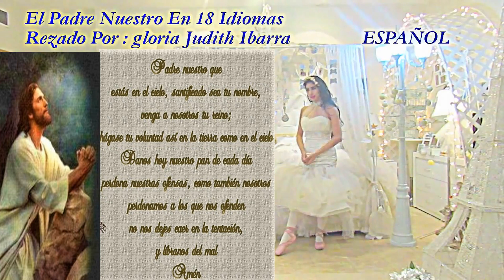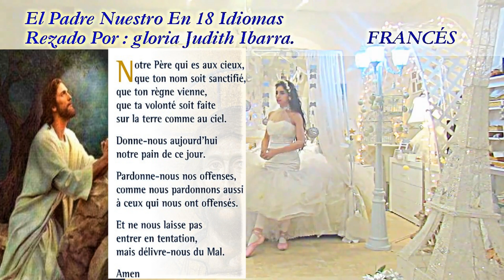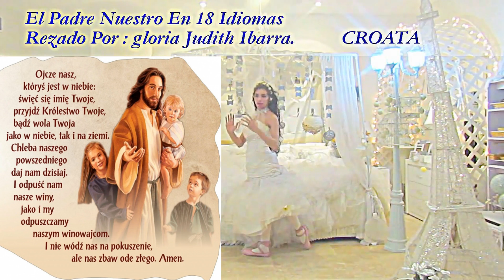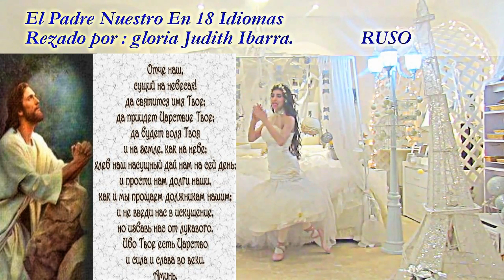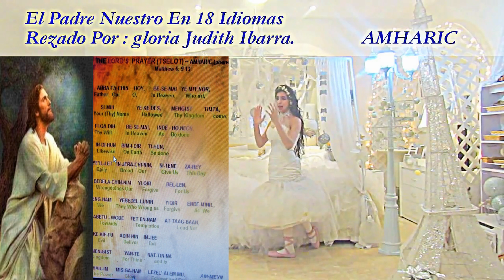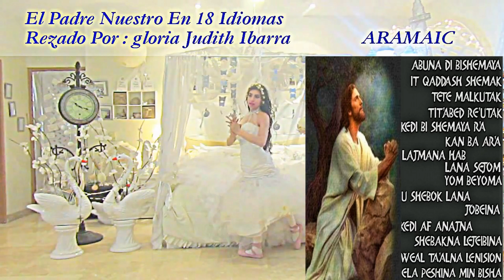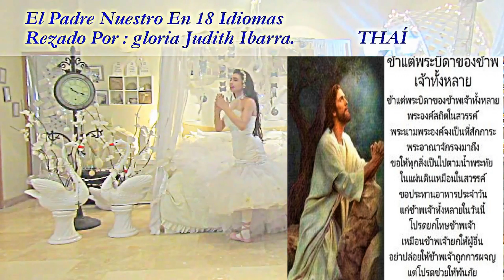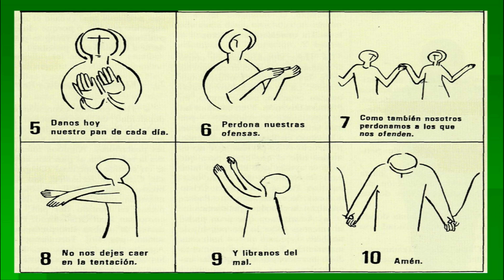MOVIE・PORTUGUÉS・Oración•"Padre Nuestro"En 18 Idiomas🕊️℗HD.MAS/MULTILANGUAGE.❤️🙏GLORIA JUDITH IBARRA.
MULTILANGUAGE ❤️ MOVIE• ORACIÓN❤️ PADRE NUESTRO IN 18 IDIOMAS❤️ PORTUGUES· GLORIA JUDITH IBARRA❤️  MULTILINGÜE❤️WORLD PEACE🕊️MULTILENGUAJE.🙌⭐CRISTIANO, CATÓLICO.🇻🇦❤️
🕊️🇲🇽🏳️•ESPAÑOL 0:00 / 0:59
🕊️🇮🇹🏳️•ITALIANO 0:59 / 1:33
🕊️🇨🇳🏳️•CHINO MANDARÍN 1:33 / 2:06
🕊️🇨🇵 🏳️•FRANCÉS 2:06 / 2:41
🕊️🇺🇸🏳️•INGLÉS 2:41 / 3:20
🕊️🇭🇷🏳️•CROATA 3:20 / 3:51
🕊️🇭🇺🏳️•HÚNGARO 3:51 / 4:35
🕊️🇷🇺🏳️•RUSO 4:35 / 5:16
🕊️🇵🇹🇧🇷🏳️•PORTUGUÉS 5:16 / 5:58
🕊️🇪🇹🇪🇷🏳️•AMHARIC 5:58 / 6:46
🕊️🇬🇷🏳️•GRIEGO 6:46 / 7:21
🕊️🇯🇵🏳️•JAPONES 7: 22 / 7: 59
🕊️🇩🇪🏳️•ALEMAN 7: 60 / 8:00
🕊️🇨🇳🏳️•CANTONÊS 8:00 / 9:16
🕊️🇵🇭🏳️•FILIPINO 9:16 /10:11
🕊️🇯🇴🕊️🇮🇱🏳️•ARAMAIC 10:11 / 1048
🕊️🇹🇭🏳️•THAÍ 10:48 / 11:41
🕊️🇪🇦🏳️•LATIN 11:41 / 12:19
🕊️🇻🇦🏳️•EL PADRE NUESTRO PAS DE DEUX 12:19 / 12:46
🕊️🙌🛐🙏🏳️•EL PADRE NUESTRO EN GESTOS 12:46 / 13:44
•©️©️•SUBTITULOS.GLORIA JUDITH IBARRA.
🕊️❤️🕊️💌🌐🏳️•ÚH/FULL/HD/HQ•LYRICS•

🕊️(Vídeoclip)🕊(Oficial)🕊️💌D"iOS!"

'' SAGRADA"BIBLIA" •CRISTIANA CATÓLICA• EL NUEVO TESTAMENTO''🕊️🕊️📚''RV 2024''🕊️

*El "Padre Nuestro" es la oración! por excelencia de los hijos de Dios*

 EL ''PÅDRE NUESTRO''EN 18 DIFERENTES IDIOMAS"MULTISUB"
🕊🕊❤️"The Five Love Languages"❤️.🕊️"DEL PADRENUESTRO"
{``DIVINA PROVIDENCIA``}~°•{🕊️}•°~{``ÅL ESPÍRITU''SANTO``}〇∇
(PÅDRE NUESTRO)♪*(CANTADO Y RECITADO)♪¨(SUNG & RECITED)♭📕
*🇻🇦•🇪🇸•🇨🇱•🇦🇷•🇨🇷• 🇳🇮•🇬🇧•🇨🇦•🇩🇴•🇪🇬•*•M•MUNDO•🌐[•UNO•](Sub ESPAÑOL) (Sub INGLÉS) ElPadreNuestroConTraduccionINGLÉS [•18+•](Caracteres+Fonetica+Español+Italiano+Chino Mandarín+Francés+Inglés+Croata+Húngaro+Ruso+Portugués+Amharic+Griego+Japonês+Alemán+Cantonês+Filipino+Tagalo+Aramaic=Arameo+Thaí+Latín•